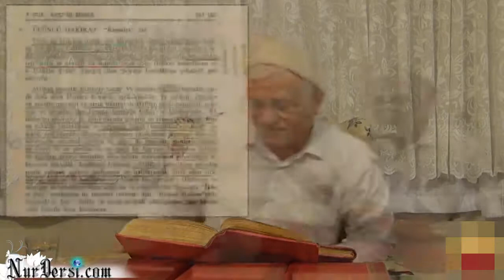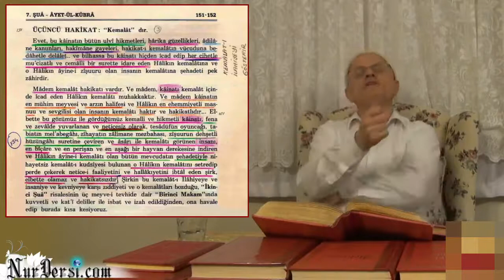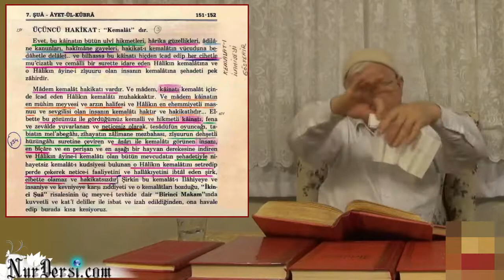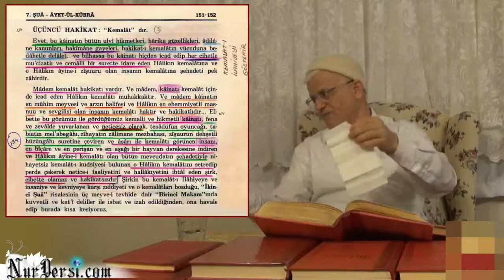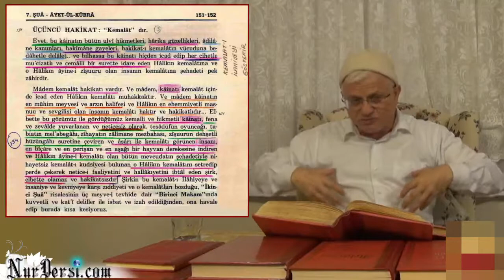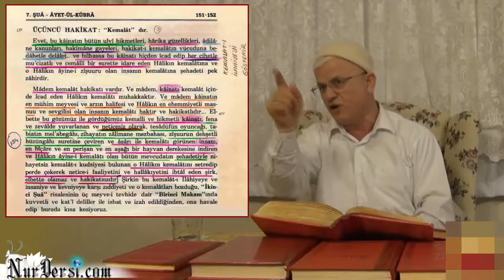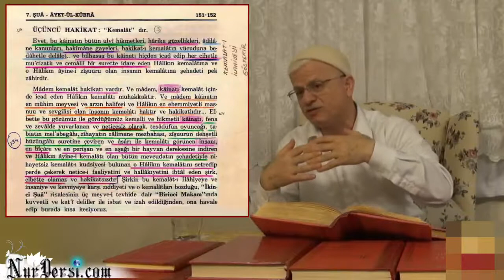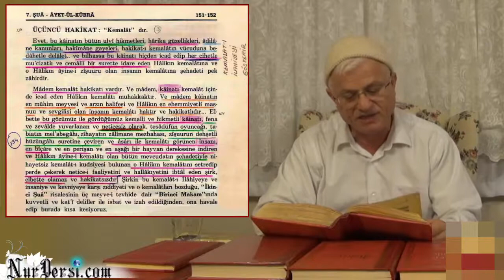Kemalat - 1 (Haramlar Niye Var?)